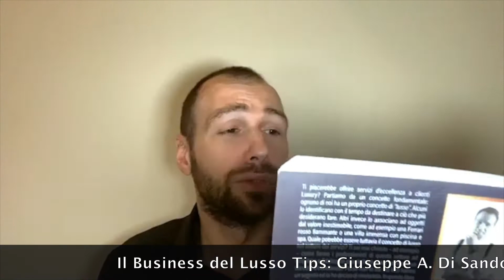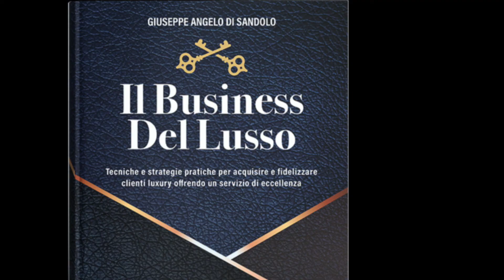⚫️ Il Business del Lusso Tips 20⚫️ Dare il Benvenuto 🔝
💯Fare una fantastica prima impressione!💯
⚫️Dare il Benvenuto⚫️